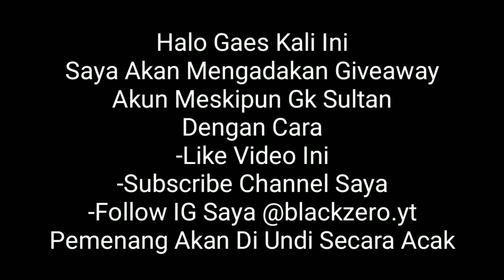Giveaway Akun Free Fire!! Special 150 Subs | CEK DESKRIPSI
Haloo Gaes Kali Ini Saya Akan Mengadakan Giveaway Akun Free Fire
Dengan Cara:
1. Like Video Ini
3. Share Video Ini
4. Follow Ig Saya @blackzero.yt
5. Komen
- IG Kalian
- Komen Semua Syarat Selesai
Contoh:
Syarat Semua Done